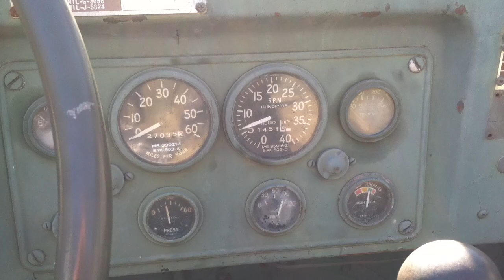M52A2 Idling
1968 Kaiser Jeep Corp. M52A2